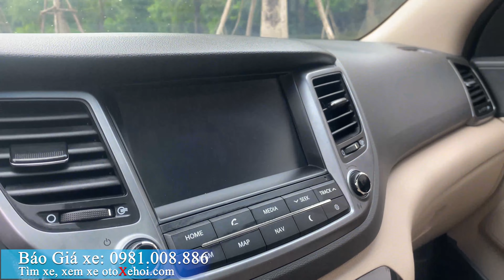Bán xe ô tô cũ Hyundai Tucson máy 2.0l đặc biệt sx 2018